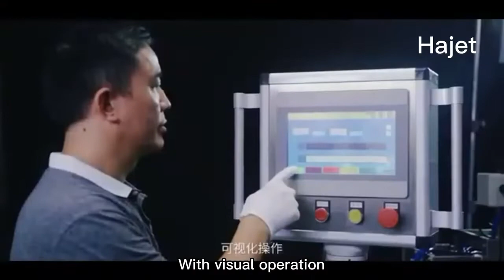Hajet Fully Automatic Water Jet Cleaning System for Jewellery Lost Plaster System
1. The automatic control and visual operation of the intelligent control system

2. The system will automatically and smoothly transfer the cylinder to the hydraulic dedusting bin for hydraulic dedusting through the feeding belt by manually placing the cast and cooled gypsum bottles onto the feeding belt

3. The cylinder after hydraulic dedusting is automatically sent to the washing bin for cleaning, and the washed cylinder is automatically sent out

4. The castings after hydraulic dedusting are automatically sent to the washing bin for cleaning, and the washed castings are automatically sent out

5. Hydraulic dedusting and automatic collection of water powder produced by washing parts and bottles, the dust generated in the process of dedusting adopts full-closed air purification system, and the dust is effectively treated, to ensure that the working environment is clean, clean and environmentally friendly

6. Cylinder diameter 3.5 inches to 5 inches, height 6 inches to 10 inches can be used for automatic dedusting cleaning
7. The system is connected to the network by wireless or Wired, and can realize remote maintenance and fault analysis and treatment

8. With the output counting function, can record the output of the last 3 months every day, through the touch screen at any time

9. The production efficiency is high and fast, except the manual batch bottle, other work does not need the manual participation, complete automatically by the machine every hour output is more than 60 bottles